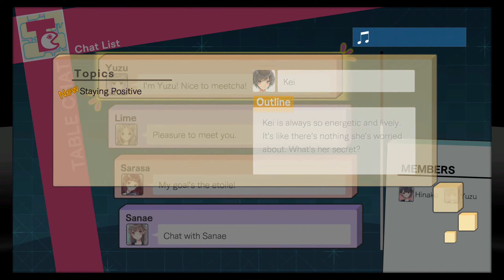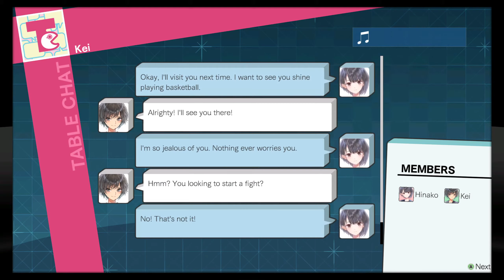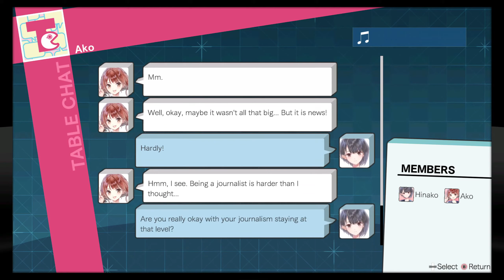[ BLUE REFLECTION ] Part #8 (PC)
Thank you!!/¡¡Gracias!!